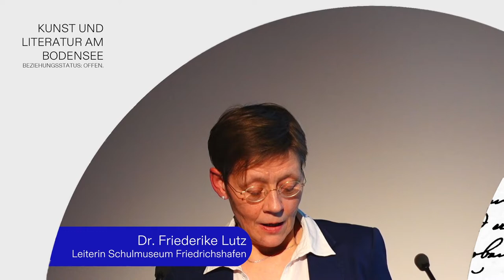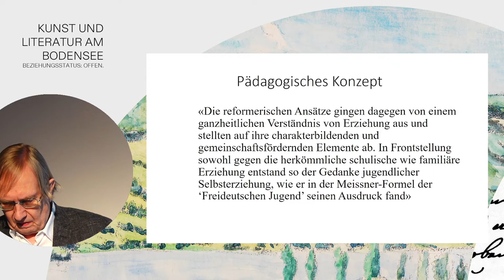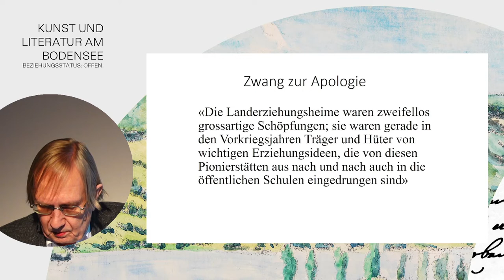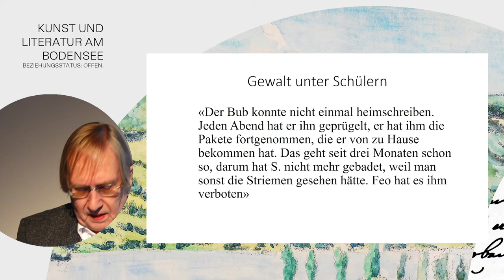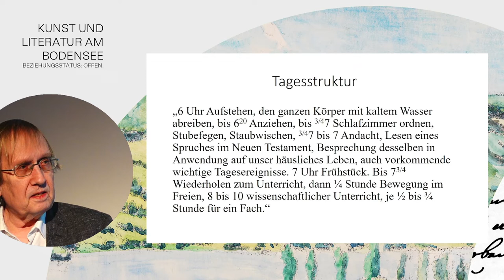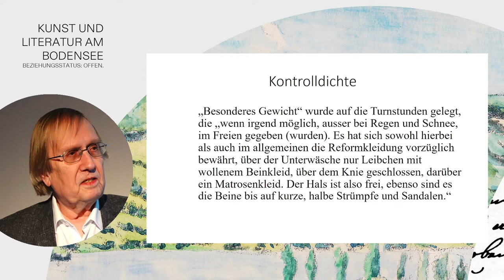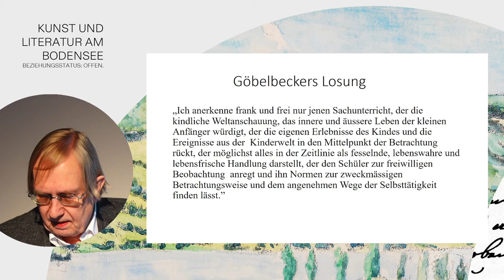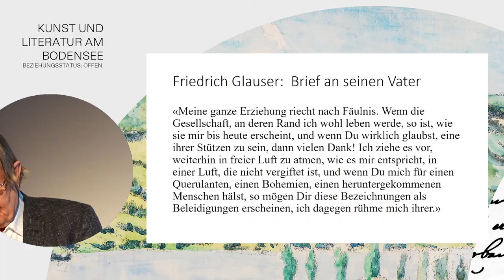Pädagogisches Leben am Bodensee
Vortrag von Prof. em. Dr. Dr. h.c. Jürgen Oelkers, Universität Zürich
In Kooperation mit dem Schulmuseum Friedrichshafen

Die Gründung verschiedener "Landerziehungsheime" im Umkreis des Bodensees ist verbunden mit reformpädagogischen Konzepten, die aus der Lebensreformbewegung stammten und in eine schulische Form gebracht werden mussten. Daneben und ziemlich vergessen waren in der staatlichen Volksschule auch Reformer wie Ludwig Friedrich Göbelbecker tätig, der das "Kind als Künstler" fördern wollte. Der Vortrag thematisiert die Breite des pädagogischen Lebens und die Grenzen der Schulerfahrungen in der ersten Hälfte des 20. Jahrhunderts am Bodensee.

Die Ausstellung wird gefördert durch die Baden-Württemberg Stiftung.